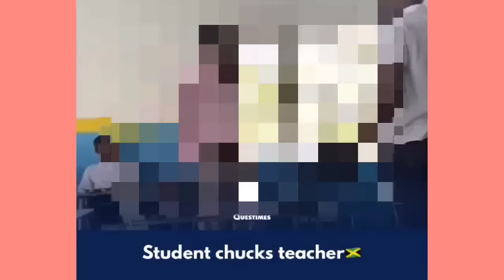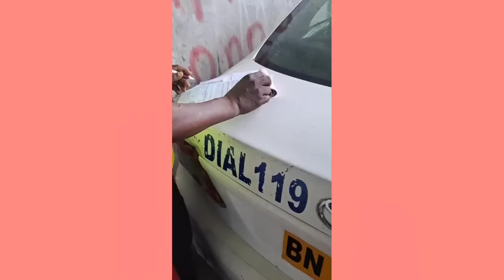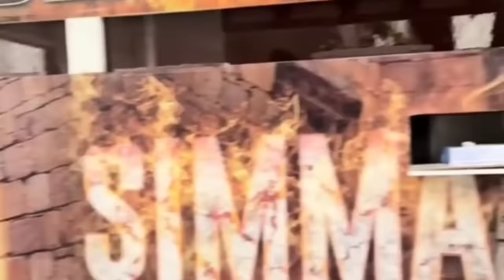Paula Llewellyn wants Mavado Arrested leak voicenote expose her secrets big correction !